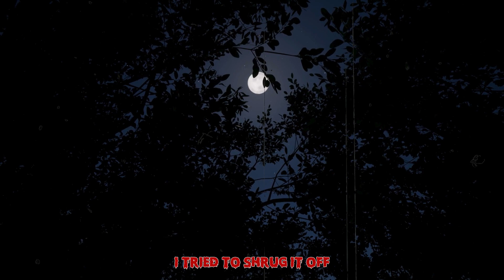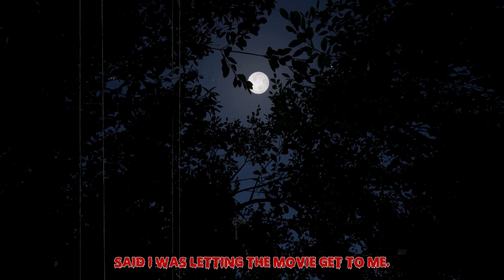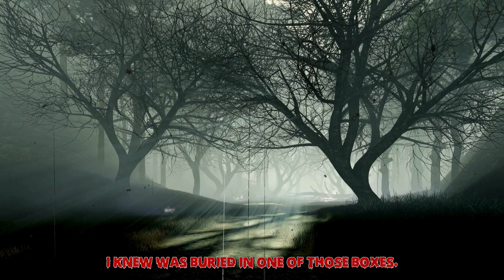4 Creepy True GHOST Horror Stories (With Rain Sounds) | Part 2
Four Bone-Chilling Ghost Horror Tales: True Stories That Will Send Shivers Down Your Spine! Featuring Eerie Rain Ambiance.

00:00 - Story 1
03:25 - Story 2
06:38 - Story 3
10:37 - Story 4

, and we will promptly address your concerns by removing the disputed content.